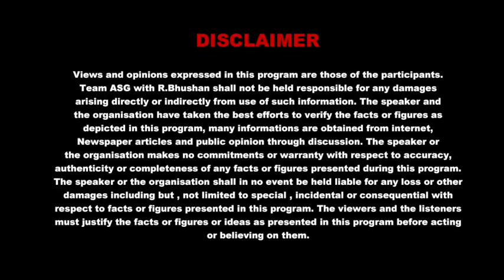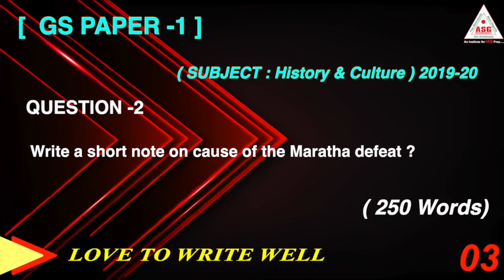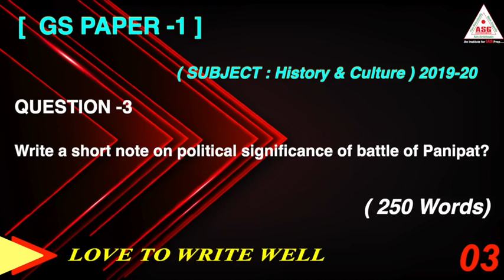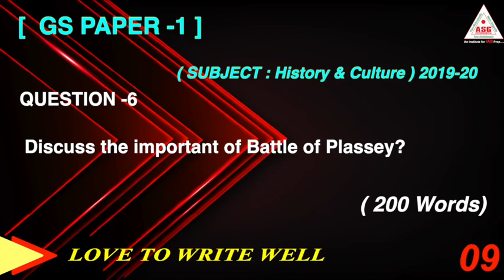QUALITY TEST SERIES ( ETF- 8 ) FOR MAINS | ASG IAS ( ABHINAV STUDY GROUP) UPSC CSE